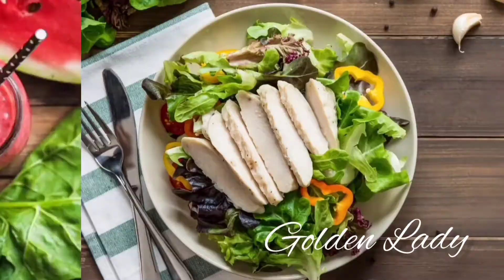Butter Garlic Prawns || Restaurant Style Prawns Starter Recipe || How to Make Garlic Butter Prawns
Hai all